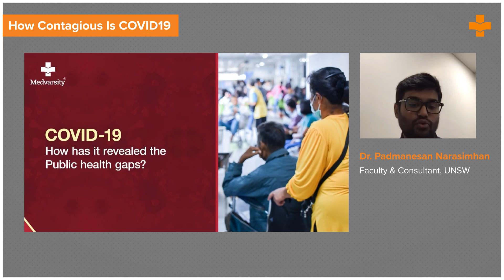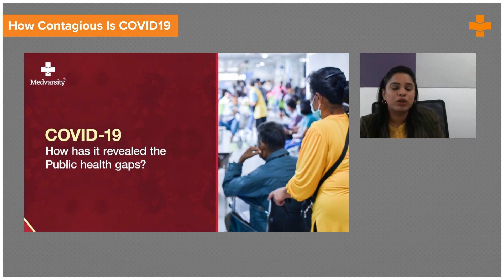How Contagious is COVID-19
A positive test does not always indicate whether or not the person is likely to spread the virus to others. If a person has a positive COVID-19 antigen test result and is experiencing symptoms, they are most likely to spread the virus to others. On the other hand, to manage the threat of asymptomatic spread, it is imperative to raise public awareness and control strategies.

Dr. Padmanesan Narasimhan, Faculty and consultant, UNSW, discusses containment and how far we are able to control and spread the awareness.